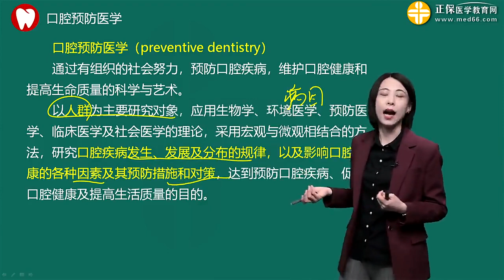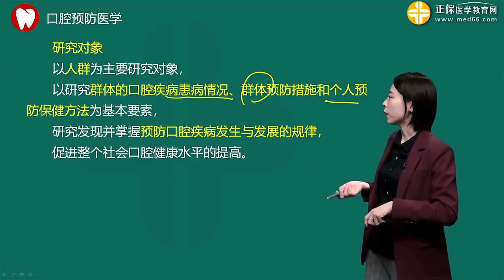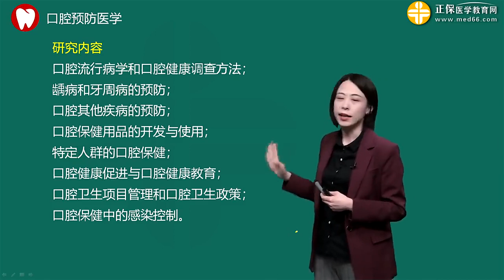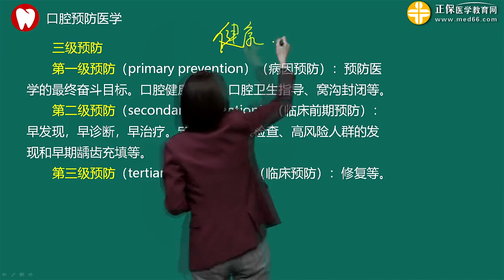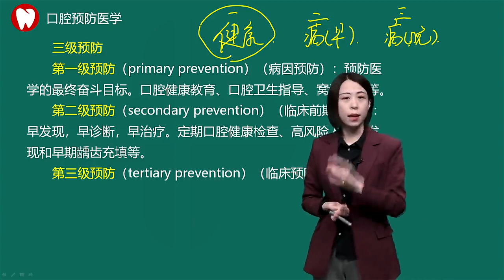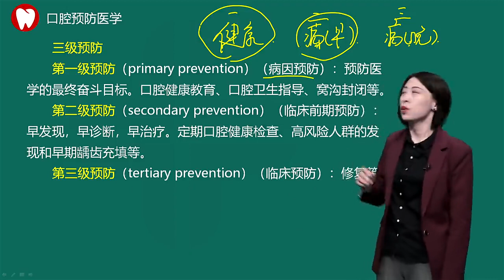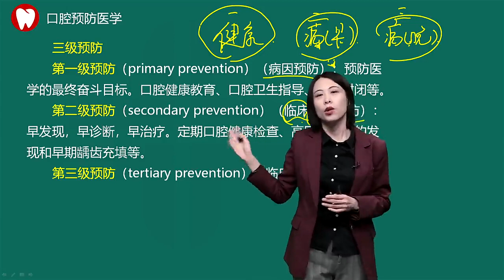0101第01讲口腔预防医学概论高清版